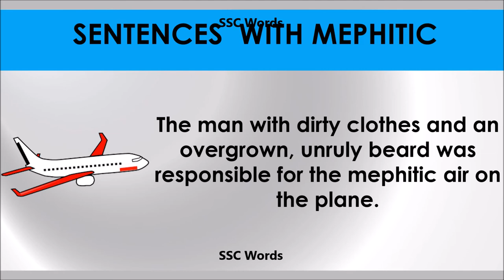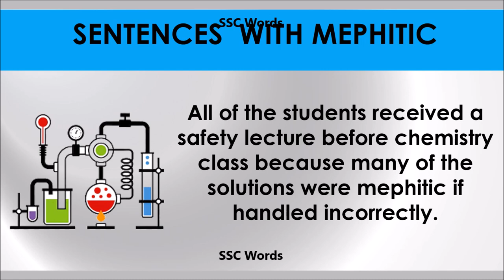Mephitic - Improve English - Meaning and 5 sentences - GRE / CAT / GMAT word - SSC Words